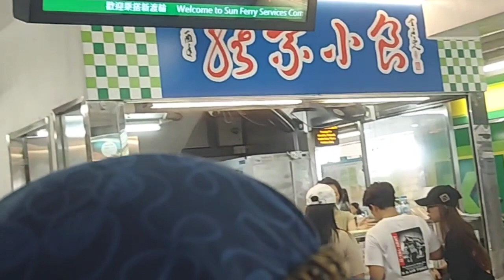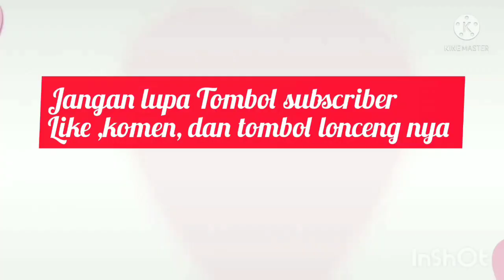WOW AMAZING,PART2 MOMENT2 DI KAPAL MENUJU CHEUNG CHAU ISLAND HONGKONG!!@mujidanielvlog8239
Assalamualaikum wr.wb.hallo sahabat2ku youtube dimanapun anda berada ini lanjutannya video kemarin perjalanan ke Cheung Chau Island Hongkong yaitu Moment2 waktu di dalam kapal ferry menuju ke Cheung Chau Island Hongkong bersama teman2 rombongan pokoknya sangat seru dan rame menyenangkan sekali  penuh takut  senang dan lugu dan kocak, pokoknya campur aduk deh guys ,tiba di Cheung Chau, makan bersama dan membuat kue jako( mendut bahasa jawa) guys seru pokoknya, semoga teman2 suka dengan video aku dan bermafaat dan terhiburvya,dukung chanel youtube aku agar bisa berkembang ke depannya terimakasih.
# Perjalanan ke Cheung Chau Island Hongkong bersama rombongan
# Keindahan pantai Cheung Chau Island Hongkong

Niat Beli Daging eh Baru Ngeh Sekali Belanja Setara Setahun Nabung Saat jadi TKW di Belanda. / Nikmatul Rosidah